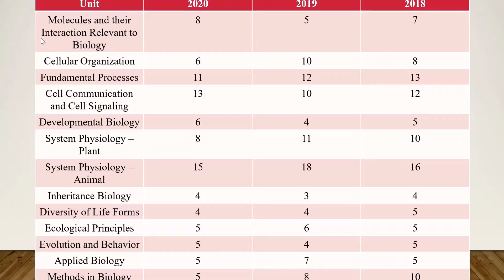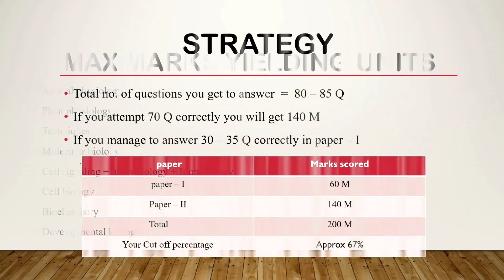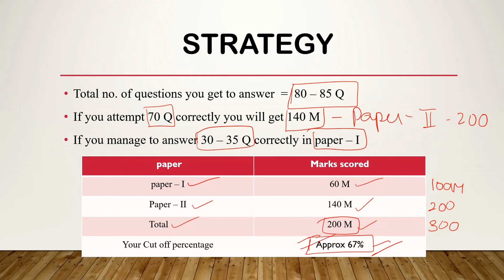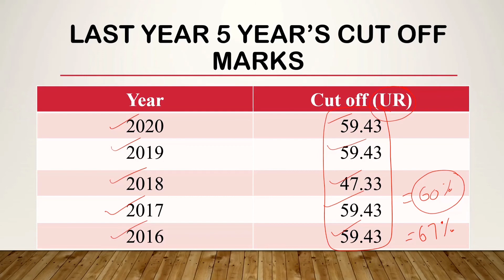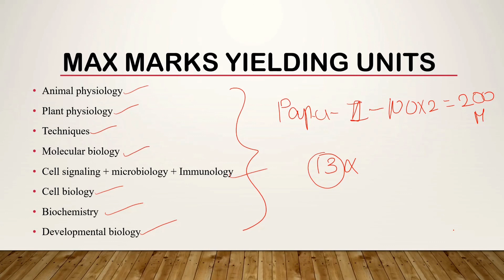Preparation Strategy For APSET || Master Plan || Full Explanation || In Telugu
Hey guys
In this video, I have shared with you a preparation strategy to easily crack APSET in your first attempt without preparing all the 13 units and details about last year's cut-off percentage.